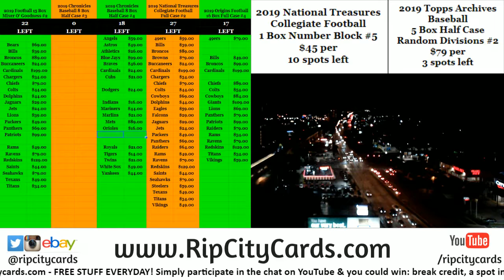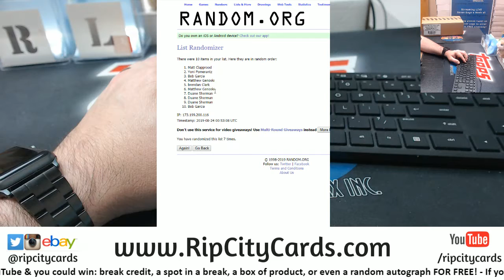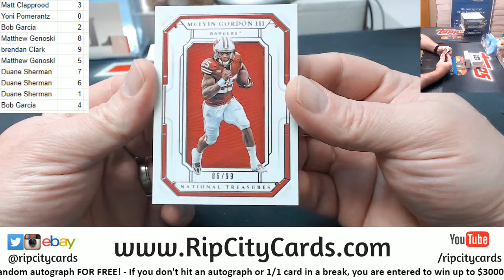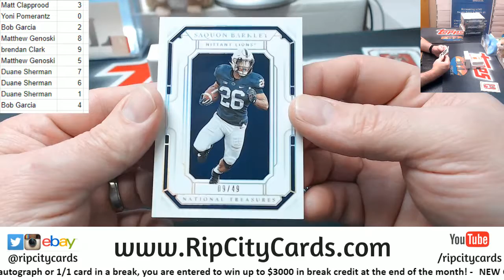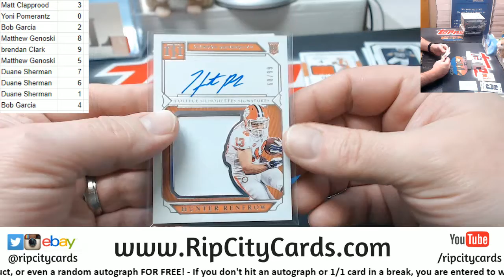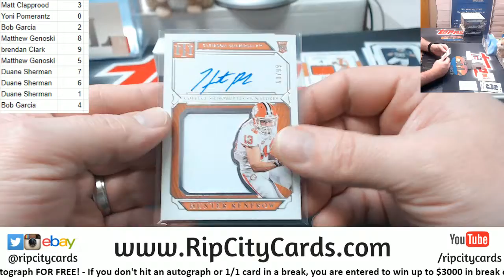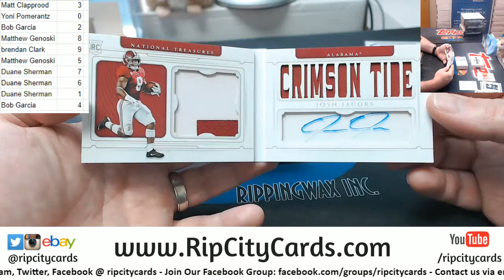2019 National Treasures Collegiate Football Number Block #5 RCC